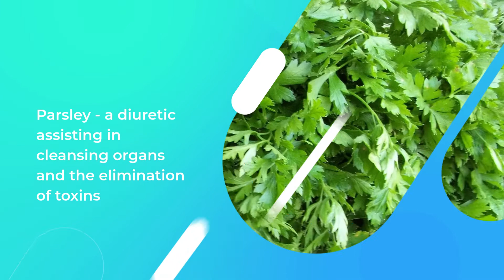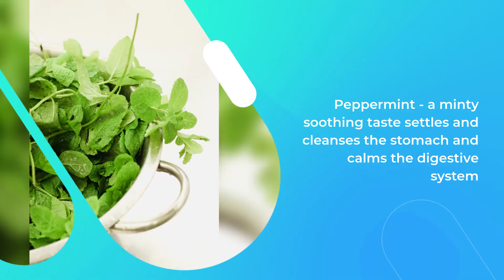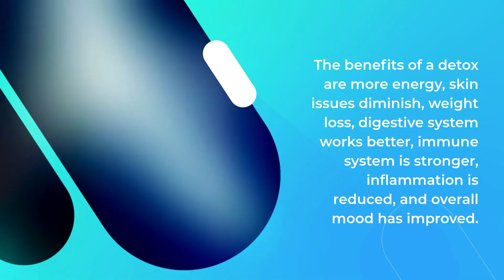11 Best Herbs for detox | How to heal your body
11 Best Herbs for detox | How to heal your body
7 Best natural ways to clean the air in your own home DIY Hand Sanitizer Homemade Series ARTICLE
How to make ginger shots without a blender | ALL- natural antiviral and antibacterial
How to Make Homemade apple cider vinegar with mother at home